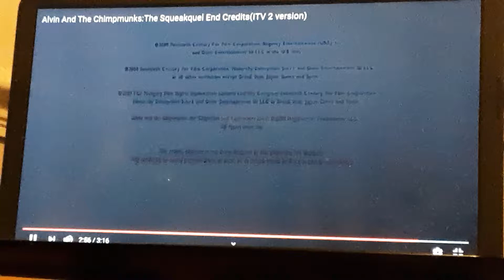Alvin And The Chipmunks 2 ITV 2 Outro